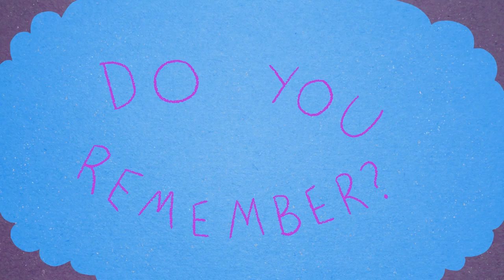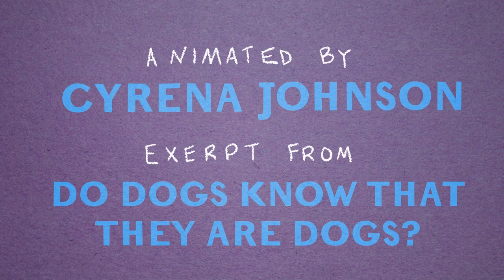Do dogs know they’re dogs? // Brains On! Podcast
Sometimes dogs seem like they think they’re one of us: they sit with us, play with us, even sleep with us. But other times they act like dogs: running around and barking with other dogs. Brains On! listener Evelyn asked us: Do dogs know they’re dogs?

Video credit: Chancellor Gardiner (chancellorgardiner.com) from WWU College of Fine and Performing Arts

About Brains On!:
Brains On! is an award-winning audio show for kids and families. Each week, a different kid co-host joins Molly Bloom to find answers to fascinating questions about the world.  Our mission is to encourage kids' natural curiosity and wonder using science and history...but there's no age limit on curiosity, and episodes of Brains On can be enjoyed by anyone.